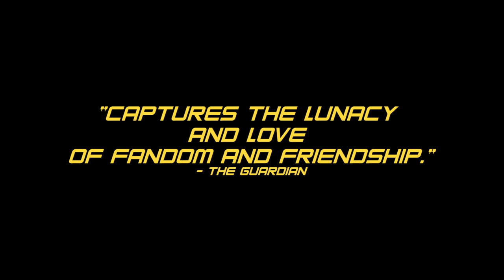RAIDERS!: The Story of the Greatest Fan Film Ever Made | Official Trailer | Drafthouse Films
About Raiders!: The Story of the Greatest Fan Film Ever Made

After Steven Spielberg's classic Raiders of the Lost Ark was released 35 years ago, three 11-year-old boys from Mississippi set out on what would become a 7-year-long labor of love and tribute to their favorite film: a faithful, shot-for-shot adaptation of the action adventure film. They finished every scene...except one; the film's explosive airplane set piece.

Over two decades later, the trio reunited with the original cast members from their childhood in order to complete their masterpiece. Featuring interviews with John Rhys Davies, Eli Roth and more, RAIDERS!: THE STORY OF THE GREATEST FAN FILM EVER MADE is just that: the story of this long-gestating project’s culmination, chronicling the friends' dedication to their artistic vision—mixed in with some movie magic—to create a personal, epic love letter to a true modern classic.

Director:
Tim Skousen, Jeremy Coon

About Drafthouse Films:
Drafthouse Films is a curated brand of provocative, visionary and artfully unusual films from around the world. Our mission is to share the films we love with as many people as possible.

Connect with Drafthouse!

Raiders! | Drafthouse Films